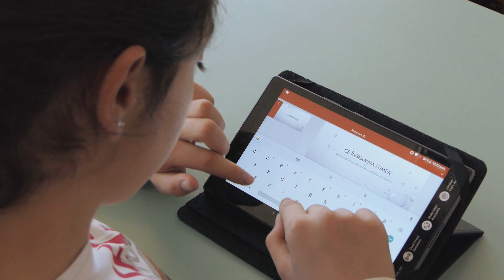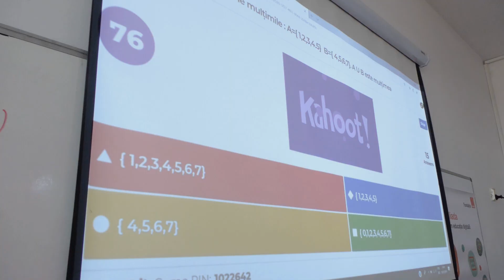Eugenia Crețoi, inspector școlar: Prin competențele digitale ne aliniem la sistemul european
“Sunt fascinată de ceea ce se întâmplă în școlile acestea care au reușit să acceseze proiecte digitale”, ne-a mărturisit Eugenia Crețoi, inspector școlar, ISJ Brașov. Potrivit acesteia, copiii au deja aceste abilitați digitale, iar acum au nevoie de coordonatori, de oamenii potriviți care să îi ducă în direcția corectă. Despre formările Digitaliada, Eugenia Crețoi spune că ajută cadrele didactice să se perfecționeze și să ajungă la nivelul copiilor.

Află mai multe despre proiectele Fundației Orange aici și despre Digitaliada aici